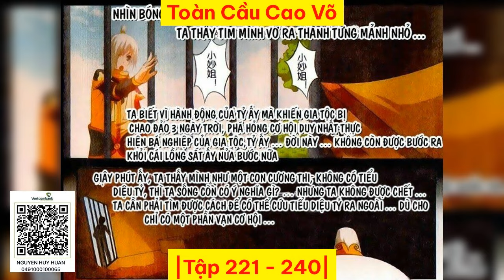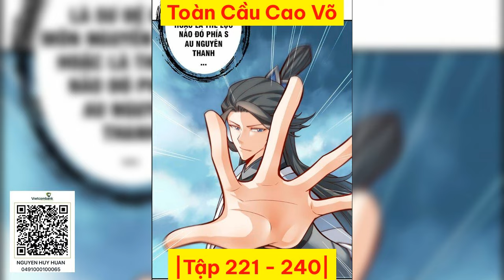[Tập 221 - 240] Toàn Cầu Cao Võ